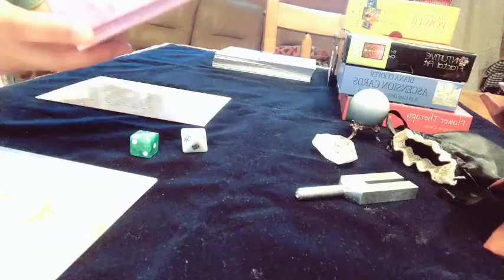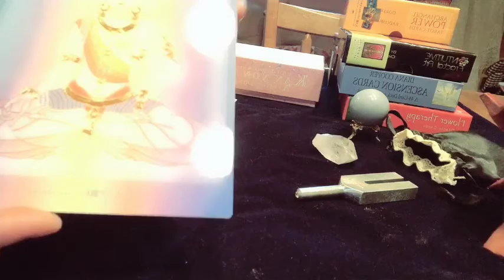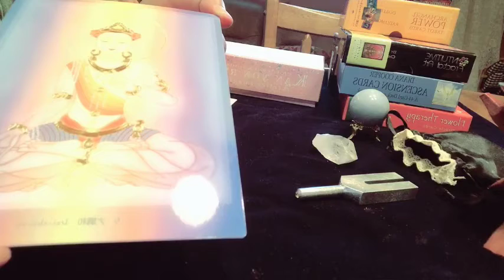2020.7.9今日のオラクルカードリーディング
今日のカードは草場一壽さんの観音力🎲でお届けします🍀
カードセッション予約日お誕生日記念🎂スペシャルでお届けします。
今日も素敵な一日を🌈

🍀アメブロ　セラフィーナ

🍀Twitter かよかよ

🍀Fecebook